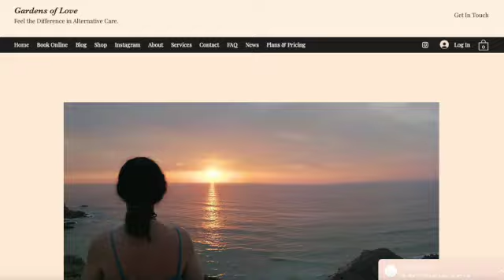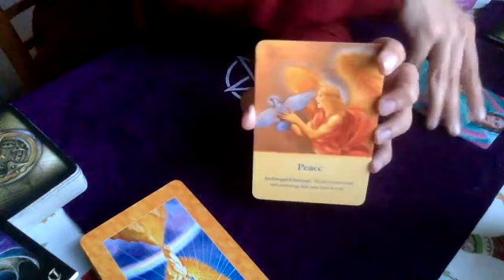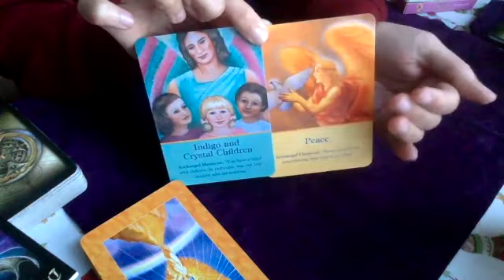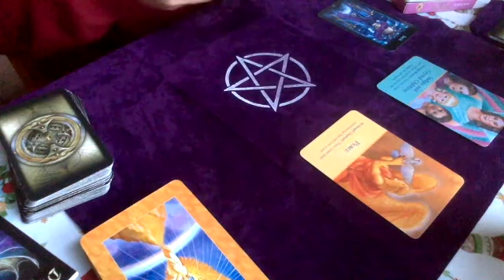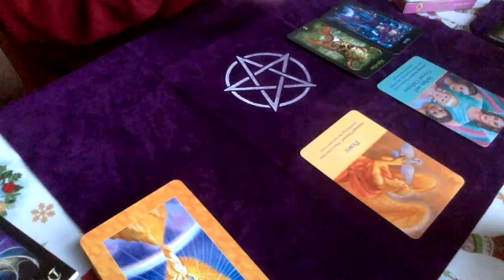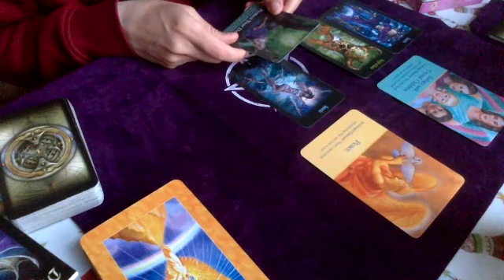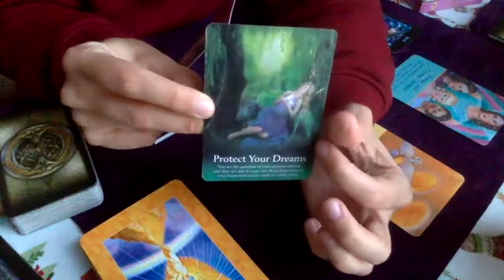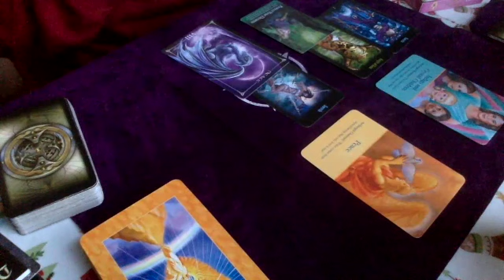Gemini June 2021 ** The most soothing and amazing reading so far ** Tarot reading Gemini